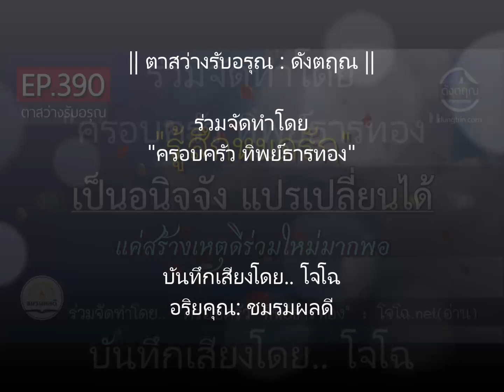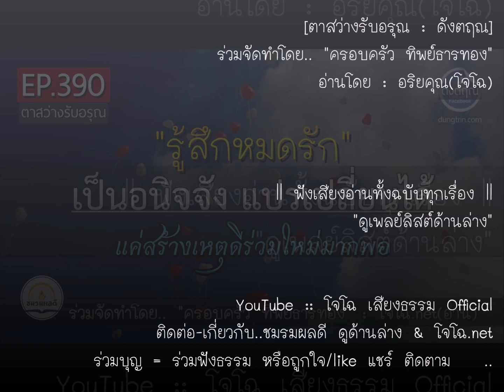ความรู้สึกหมดรัก เปลี่ยนดีขึ้นได้.. ด้วยเหตุร่วมใหม่อย่างไร ? || ดังตฤณ EP.390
รวมเสียงโจโฉทั้งฉบับทุกเรื่อง : ดูที่นี่ ตาสว่างรับอรุณ-ดังตฤณ วันละ1-2 ตอน ดูทั้งหมดที่นี่.. :: ดูกิจกรรมบุญ & เรื่องที่จะทำล่าสุดที่เพจนี้.. || สื่อธรรมบันทึกเสียงโดย..โจโฉ (อริยคุณ - ชมรมผลดี) จัดทำเพื่อเป็นสาธารณกุศล ด้วยเนื้อหาหลายแนวทาง จากครูบาอาจารย์ ด้วยคำอธิบายหลักธรรมทางพระพุทธศาสนา ทุกเรื่องเผยแพร่ต่อได้ทุกช่องทาง ไม่ต้องขออนุญาต แต่เพื่อธรรมทานแจกฟรีเท่านั้น (** ห้ามตัดต่อดัดแปลงแก้ไขเสียง ก่อนได้รับอนุญาต)

ร่วมบุญด้วยแชร์ชอบติดตาม โจโฉ อริยคุณ๐ชมรมผลดี : ติดต่อ สอบถาม : โทร/ไลน์ 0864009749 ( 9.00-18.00น. ไลน์ฝากข้อความได้ตลอดเวลา จะตอบในเวลาทำการ ) ขออนุโมทนากับทุกกำลังใจ ที่มีให้กันเสมอมา ขอให้เจริญในกุศลยิ่งขึ้นไป พ้นทุกข์ภัยทั้งปวง **

Cover BG. Peggy und Marco Lachmann-Anke จาก Pixabay
ร่วมจัดทำสื่อชุดนี้โดย.. ครอบครัว ทิพย์ธารทอง